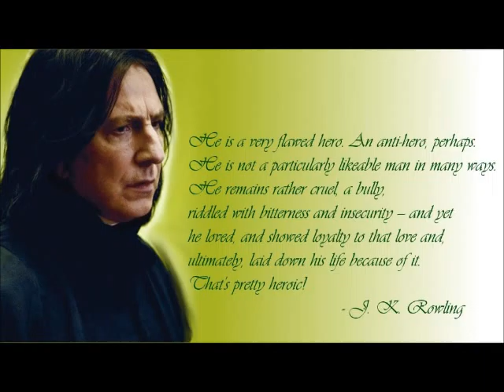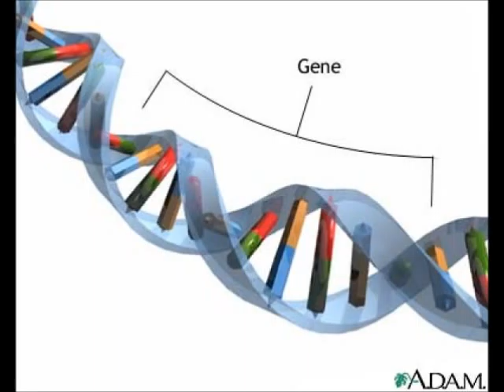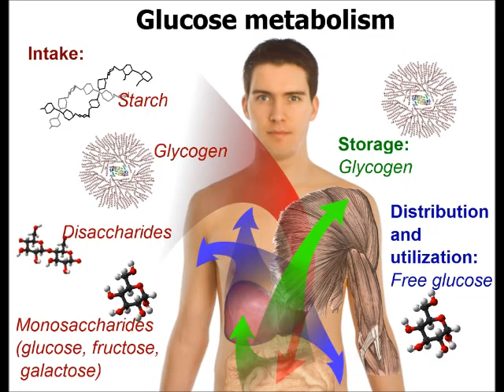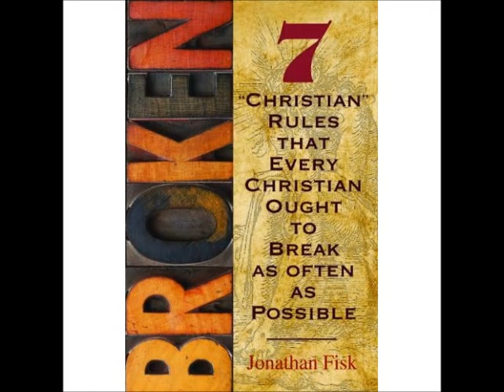DNA NO ESCAPE ~ by Zeph Daniel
LIVE BROADCAST FROM SOUNDCLOUD: DNA NO ESCAPE